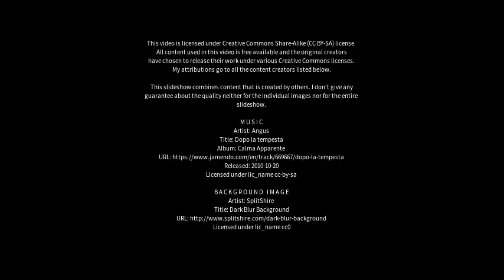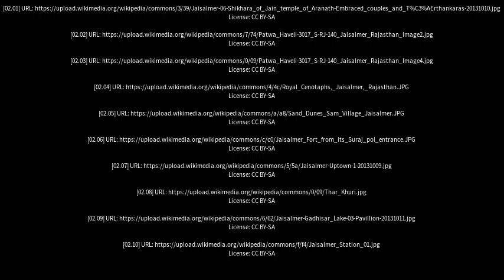Best places to visit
Best places to visit - Jaisalmer (India) Best places to visit - Slideshows from all over the world - City trips, nature pictures, etc.